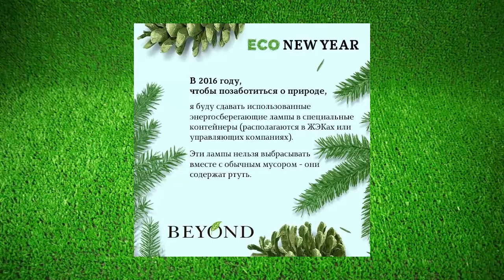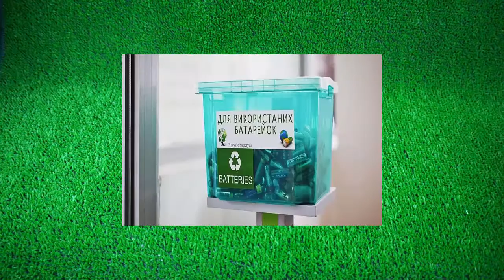Акция - Сохраним природу вместе - EcoNewYear by Beyond UA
Подарки к Новому году от южнокорейской эко-косметики Beyond!

Пообещайте в 2016 году совершить полезный для природы поступок и получите в подарок набор южнокорейской эко-косметики Beyond!

Всё что нужно: сделать репост этого изображения в тексте поста написать обещание о поступке, который вы совершите в 2016 году, и который поможет сохранить окружающую среду, сделает наш дом, город, страну, природу чистыми.

Не можете придумать обещание? Возьмите одну из открыток в нашей галерее и сделайте её репост.

В настройках безопасности ваш пост должен быть открыт для просмотра всеми пользователями Facebook, не должен быть "под замком" или только "для друзей".

Ссылку на опубликованное сообщение обязательно оставьте по ссылке в Google Форме

Подарки можно будет получить с 15 по 30 декабря включительно в магазинах Beyond в Киеве, Одессе, Днепропетровске или Харькове. Адреса магазинов

Самые креативные, интересные, оригинальные обещания будут опубликованы на странице Beyond и в СМИ.